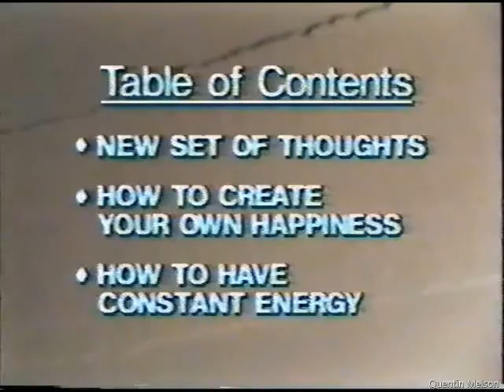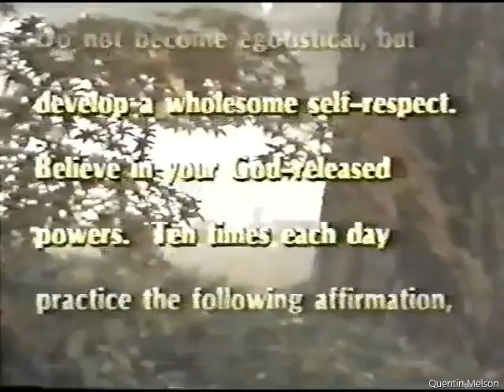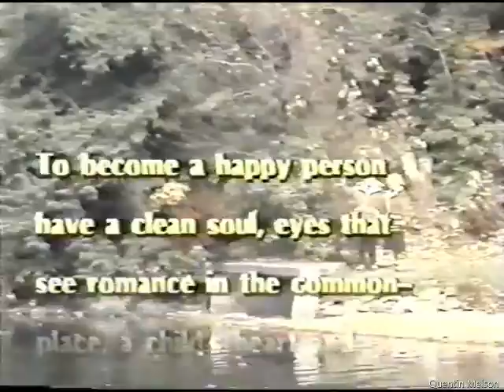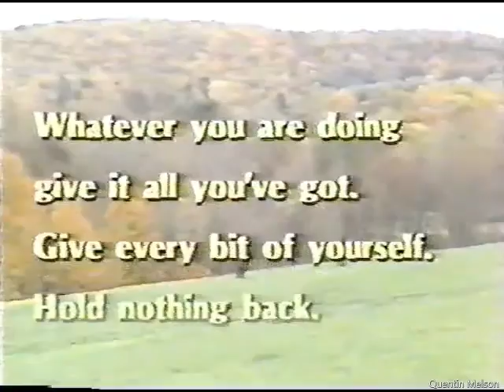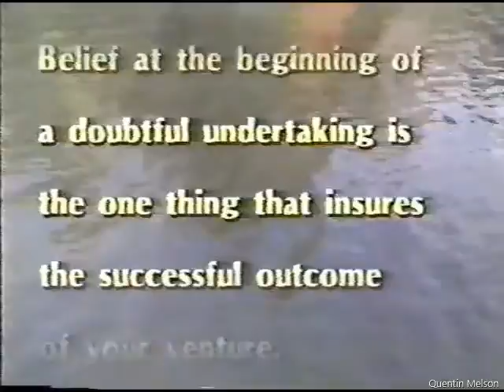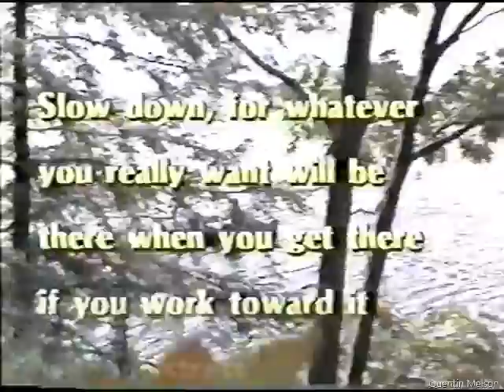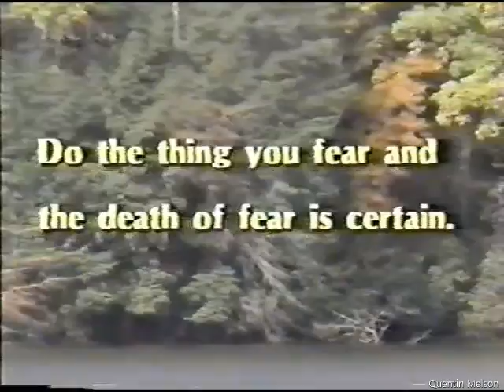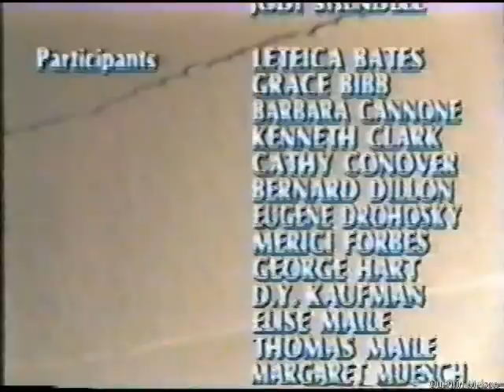Norman Vincent Peale - The Power of Positive Thinking (1988)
Norman Vincent Peale (May 31, 1898 – December 24, 1993) was an American minister and author who is best known for his work in popularizing the concept of positive thinking, especially through his best-selling book The Power of Positive Thinking. He served as the pastor of Marble Collegiate Church, New York, from 1932 until 1984,[1] leading a Reformed Church in America congregation.

Peale was a personal friend of President Richard Nixon. Donald Trump attended Peale's church while growing up. Trump also married his first wife Ivana and attended the funerals of his parents there.

Peale's ideas and techniques were controversial, and he received frequent criticism both from church figures and from the psychiatric profession.[2]